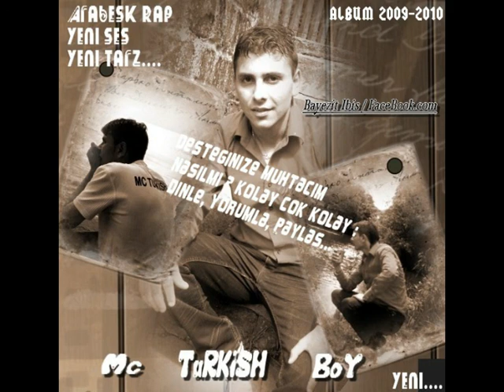20. [.!.!. Sensizlik Cok Zor .!.!.] - Mc TuRKiSH BoY (feat Miiss SeMa) 2009-2010